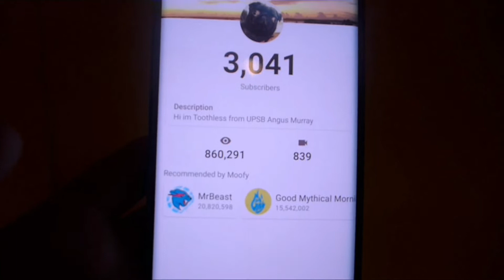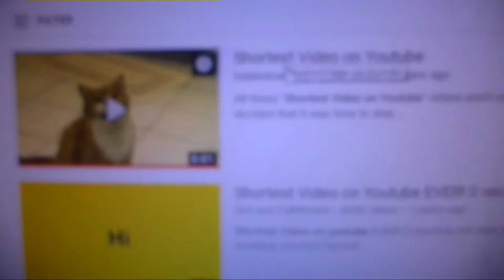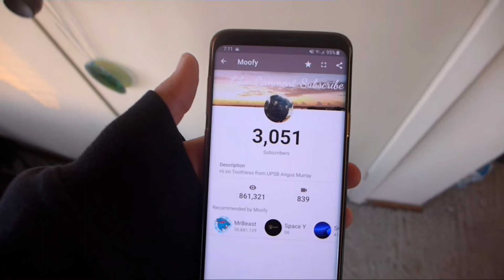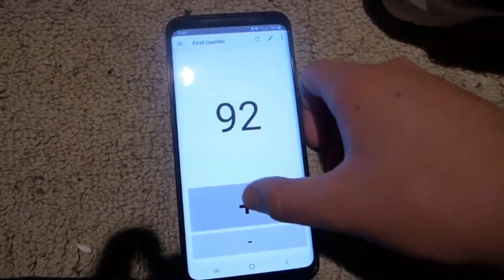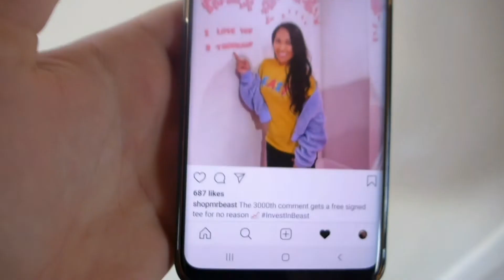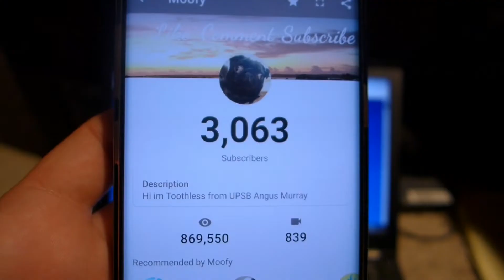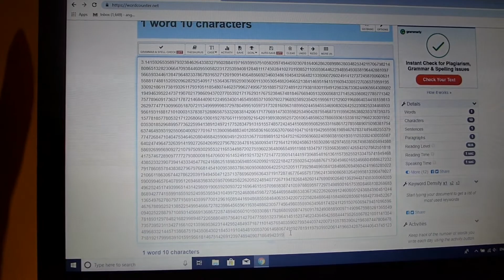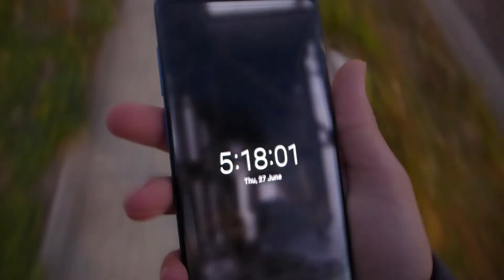Everytime Someone Subscribes I Have To... CHALLENGE!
This was hard...Thanks for all the support :)